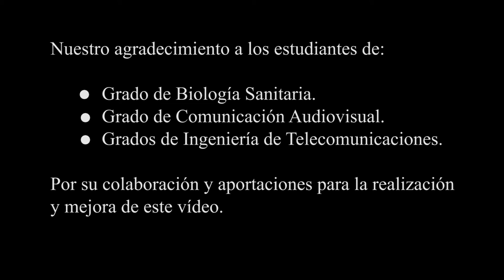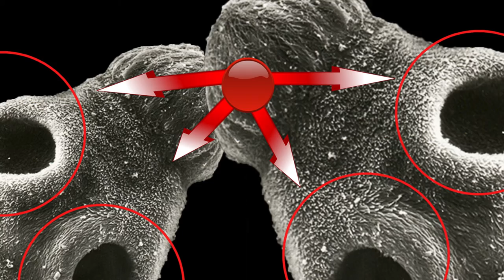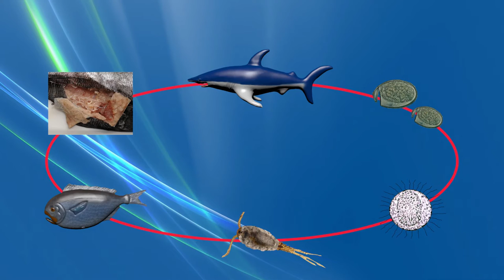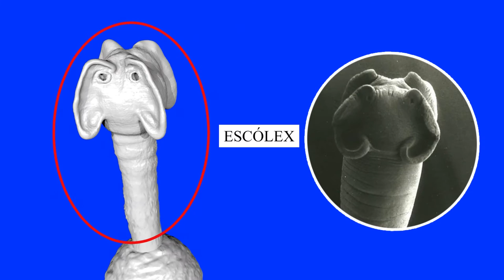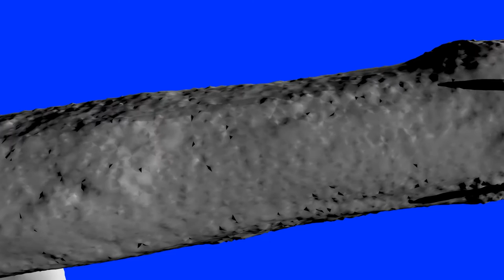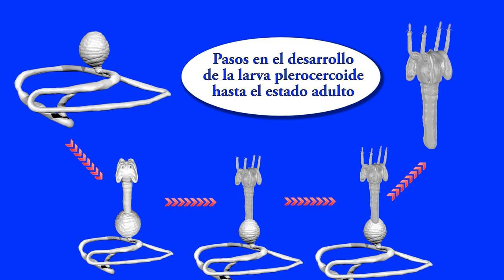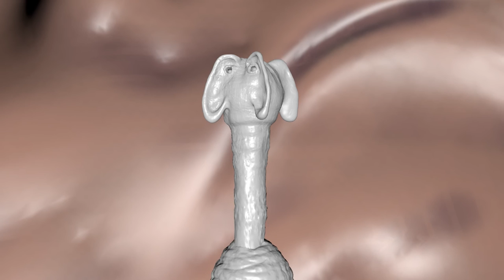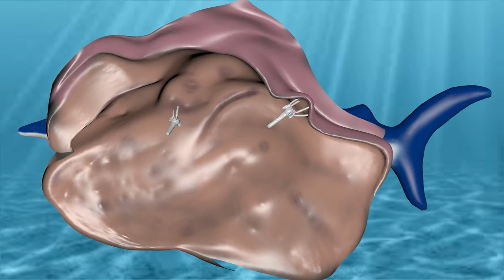Adaptarse para sobrevivir (Gymnorhynchus gigas). Premio VIDEOMED2016.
Vídeo utilizado como herramienta docente para la presentación del ciclo de vida y desarrollo del parásito Gymnorhynchus gigas. Este vídeo ha sido realizado por los profesores Ricardo Jiménez Martínez y Nieves Casado Escribano, de la Universidad de Alcalá (Madrid). Ha sido presentado en el certamen de vídeo médico VIDEOMED2016, celebrado en Badajoz en noviembre de 2016, donde ha recibido el premio en "Veterinaria. Salud animal y antropozoonosis". Este vídeo ha sido financiado por sendos proyectos de innovación docente organizados por la Universidad de Alcalá los cursos 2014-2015 y 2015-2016.